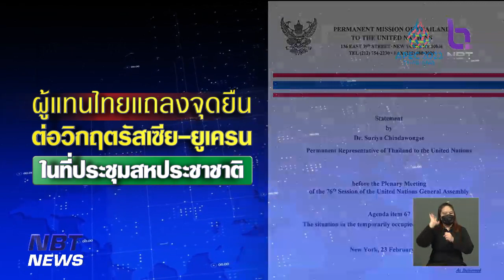ผู้แทนไทยแถลงจุดยืนต่อวิกฤติรัสเซีย-ยูเครน ในที่ประชุม UN สนับสนุนความพยายามแสวงหาทางออกที่สันติ